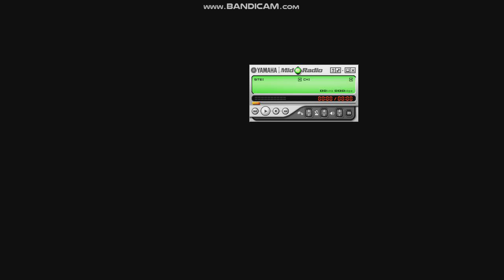LG F2100 On/Off (MidRadio 4.5.4/HD)